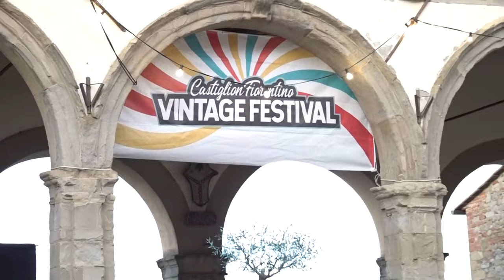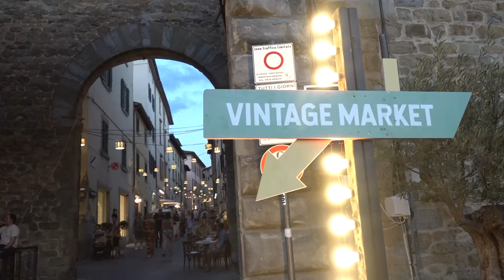Atmosfera vintage a Castiglion Fiorentino. Il festival fino al 18 agosto con musica e mercati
E' stato un Ferragosto all'insegna del vintage a Castiglion Fiorentino per l'edizione 2024 del Vintage Festival. Fino al 18 agosto il borgo toscano ospita la 6° edizione di un evento che ogni anno richiama migliaia di persone da tutta Italia, trasformando il centro storico del paese nel "set di un film americano" con auto e moto d’epoca esposte lungo le strade, mercatini vintage, musica dal vivo e spettacoli di ballo nelle piazze.
E anche il tessuto commerciale della cittadina della Valdichiana ha risposto nel migliore dei modi.